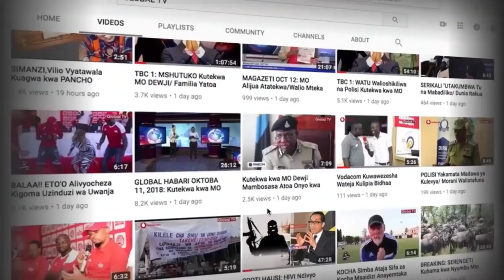Wafahamu Watoto wa MAREHEMU Captain KOMBA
Familia ya marehemu Komba akiwemo mke wa marehemu bi. Salome Andrew Komba na watoto wa marehemu julius komba, catherine komba, sarafina komba, elias komba pamoja na elman komba.